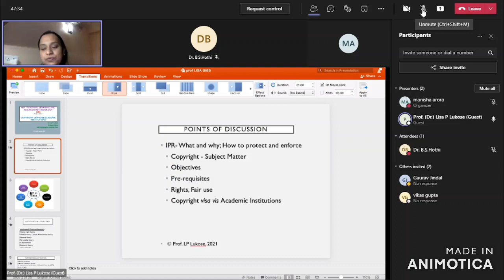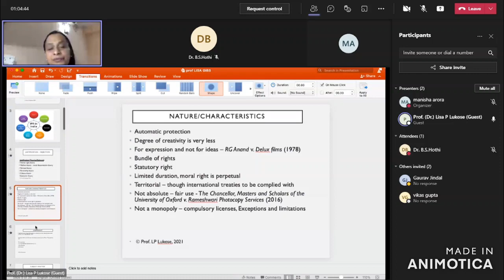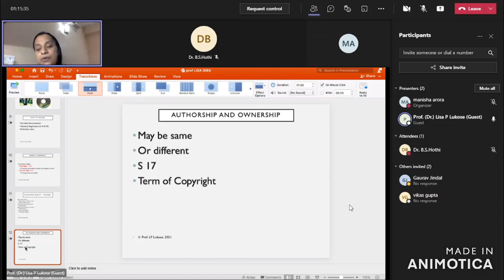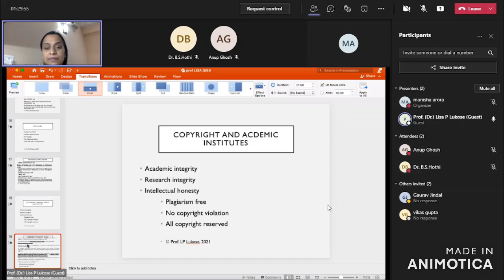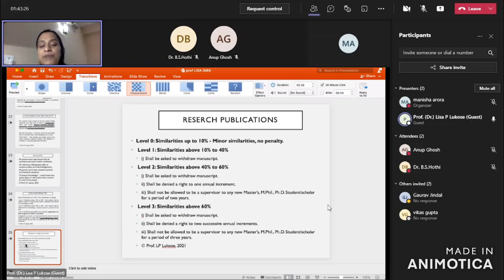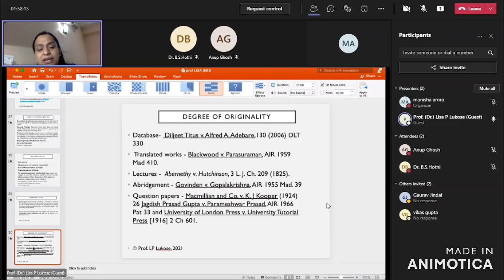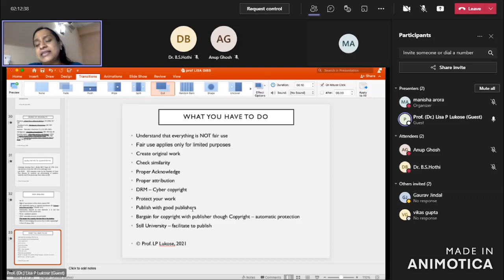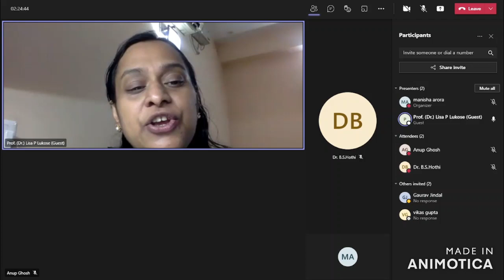Summer E-FDP on Patenting System in India, Copyright Law and Academic Institutions. 3 Aug 2021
Dr. Lisa P Lukose- Professor-USLLS, GGS Indraprastha University, Delhi